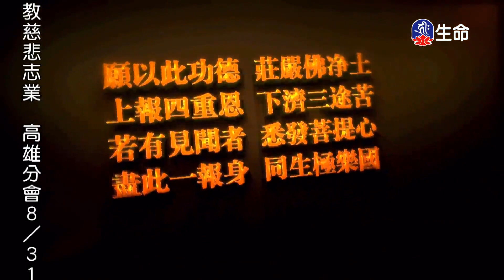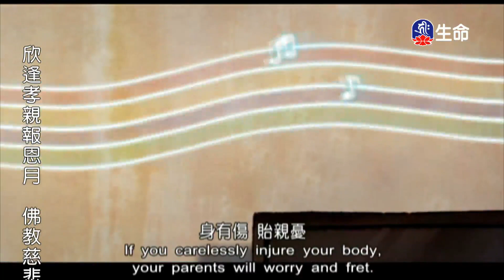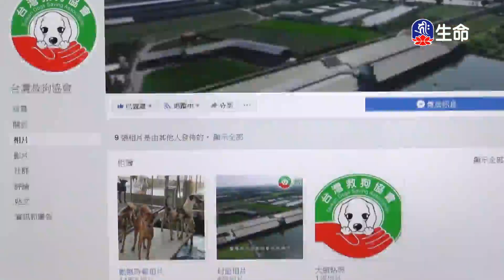弟子規-魔法泡泡_佛教動畫系列_(lifetv_20240830_12:30)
佛教動畫系列_弟子規-魔法泡泡。

Disciple Rules-Magic bubble_Buddhist Animation Series_(lifetv_20240830_12:30)